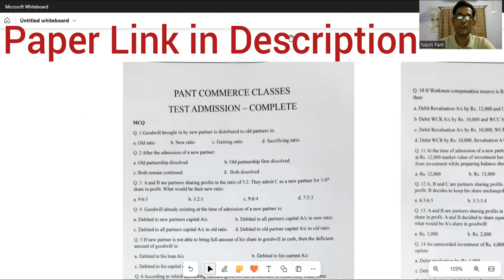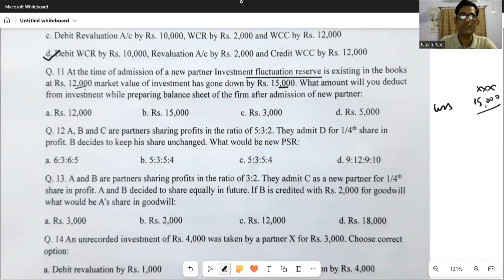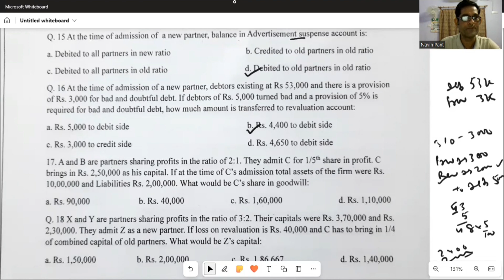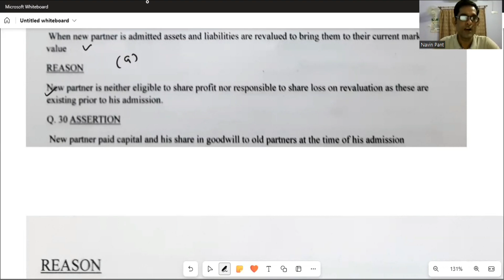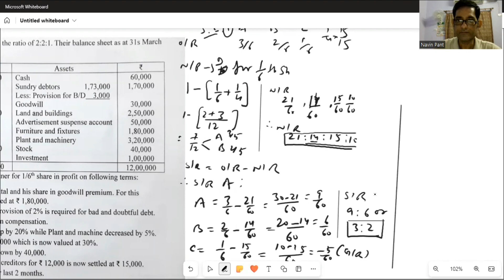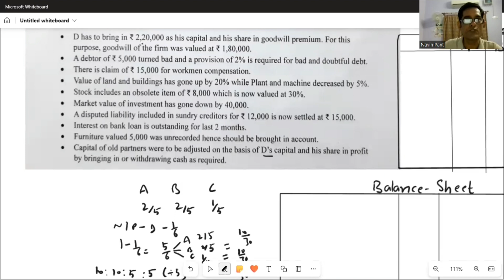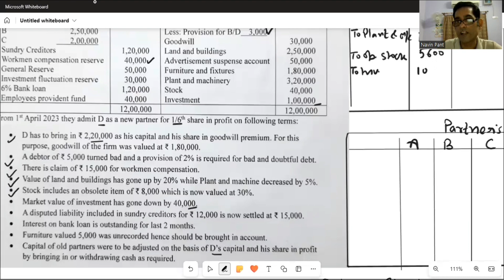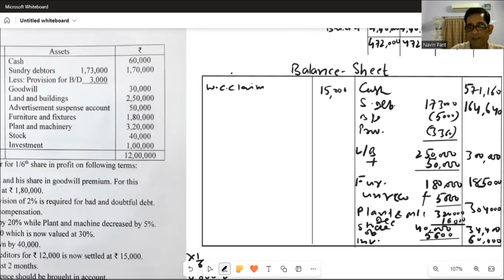Revision Test | Admission of a partner | Accountancy | Class 12 | Board Exam 2024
Revision Test
Revision Test admission of a partner
Revision Test accountancy class 12
admission of a partner Revision Test